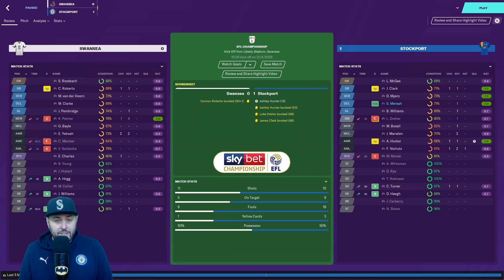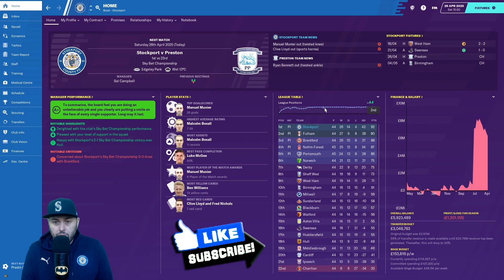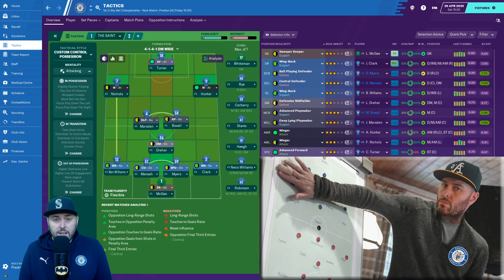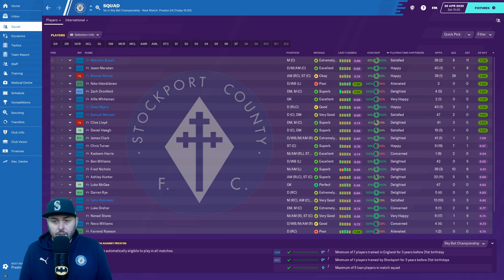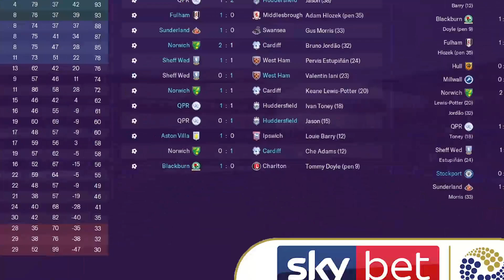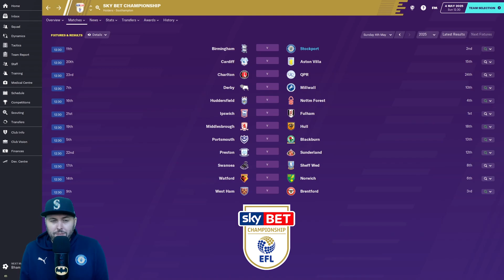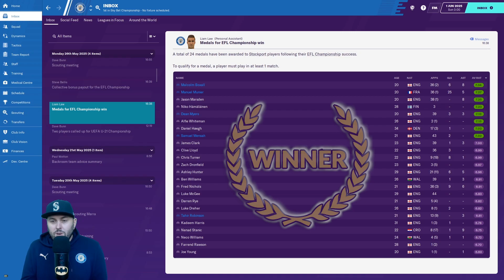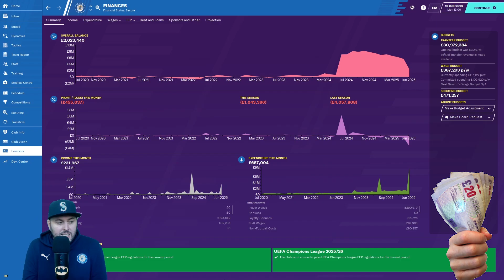FM20 - EP24 - Stockport County - Football Manager 2020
Welcome to my new FM20 lets play series with Stockport County on my Football Manager 2020 channel. We are going back to where it all began for me on YouTube with FM16. Can I take my 2nd club back into the football league and higher? I hope you stick around to find out as we go on another FM2020 adventure.